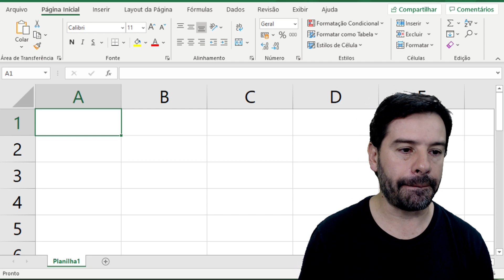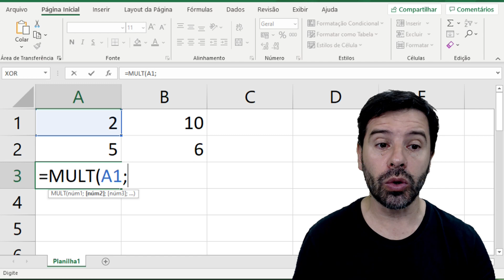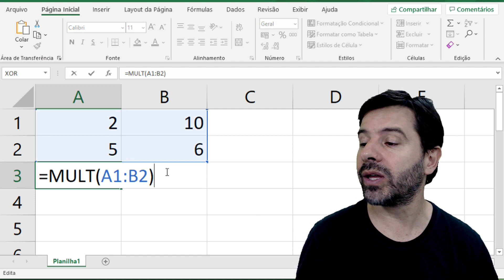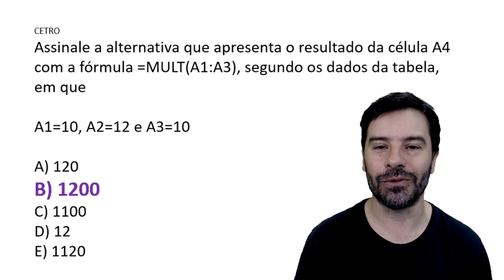Fórmulas e Funções do Excel para Concursos - Aula 31 de informática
Aula 31 com fórmulas e funções do Excel aplicadas nas provas de informática de vários concursos com questões de planilhas eletrônicas.
Conteúdo desta aula 30: Função MULT.